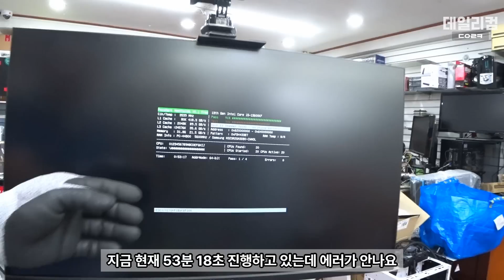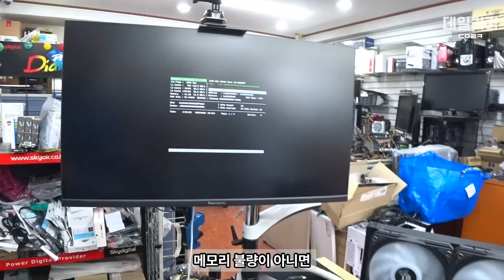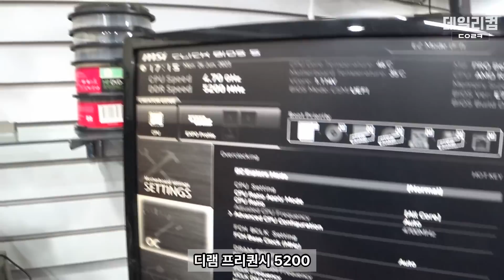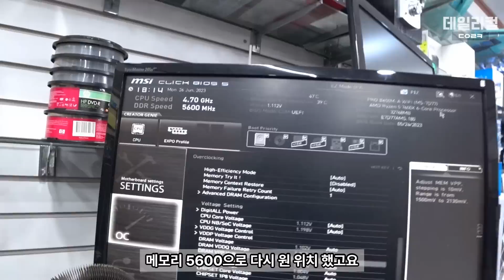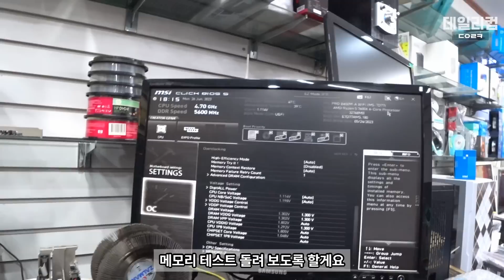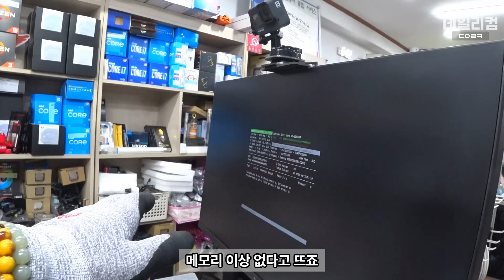삼성 DDR5 메모리 2편 마무리 영상 | 인텔 컴퓨터에도 장착해 봤어요 | 컴퓨터 수리 매장 일상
감사합니다 ❤😊🎉